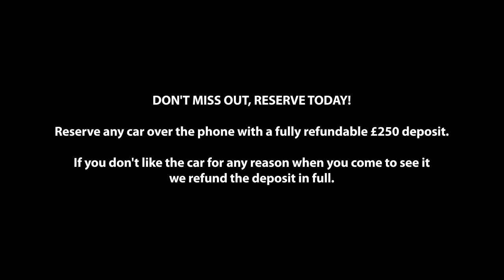Mazda Cx-60 Takumi | Milcars Mazda